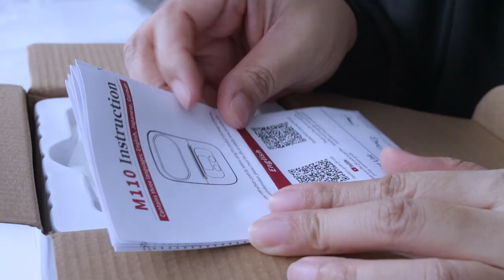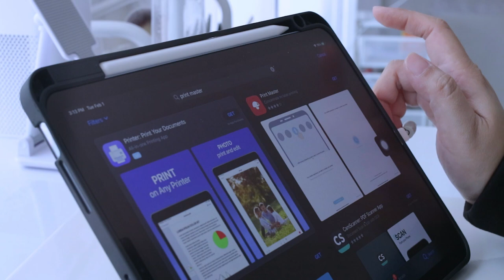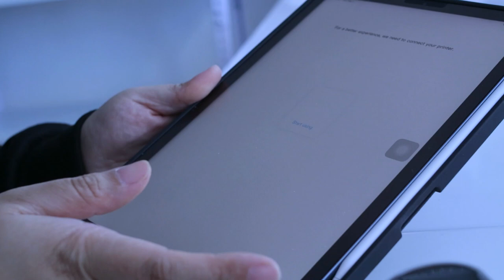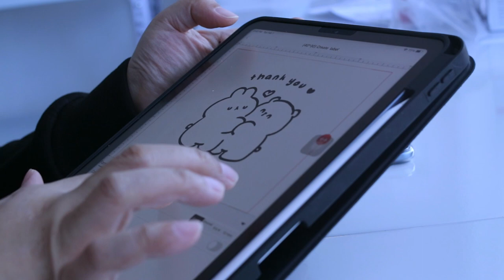Studio Vlog 🍊 Moved in to My New Art Studio | Phomemo Thermal Printer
Henlo Bunnis!

Thanks for dropping by and for watching my video! This video is quite a relaxing one.
I just moved into a new studio and I hope you like it! Everyday is a blessing and so is our
body and soul.. we should take care of it!

The main reason why I moved into a new studio is because I wanted to give limitations
to myself when it comes to working.

I believe in order to give my best in this craft and in this journey, I should also rest. So, I am learning
to give myself a break after working in this new studio and then just come back the next day to
work again, at my best!

Can you relate? Comment down your Studio Story!

Support me in my art journey..

Thermal Printer Model:
Phomemo M220 Thermal Label Printer | White
** They ship worldwide **